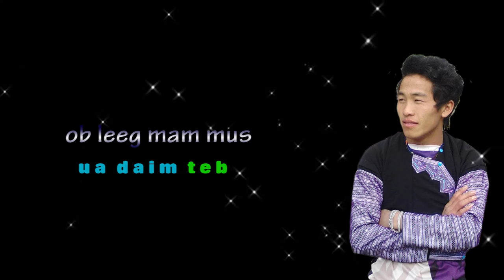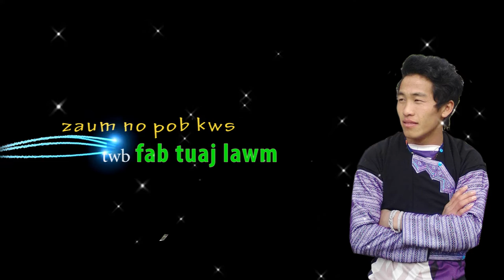Lub caij ua teb tsis muaj koj - [OFFICIAL AUDIO]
Artist: Liag Yaj
Producer: Tiaj Xyoob Entertainment
Information:
Original: